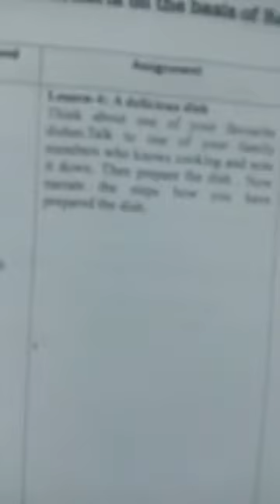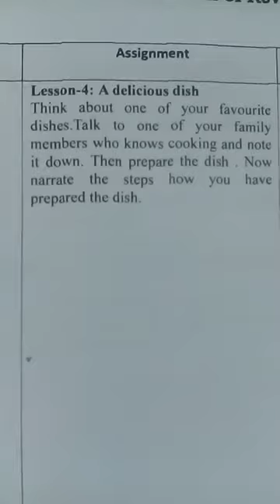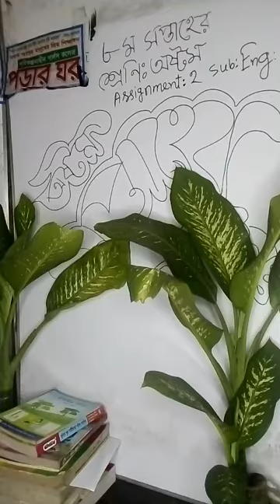অষ্টম সপ্তাহের অ্যাসাইনমেন্ট। শ্রেণী: অষ্টম , বিষয়: ইংরেজি